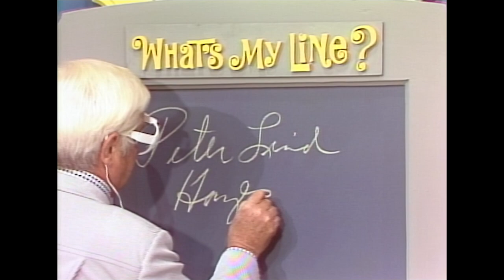What's My Line | Peter Lind Hayes Joins As Our Mystery Guest! | BUZZR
Peter Lind Hayes STUMPS our celebrity panel with a new pair of glasses👓 and a lower voice!